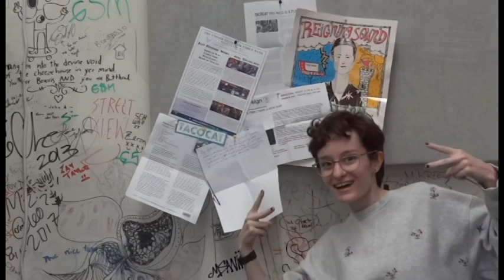Terrapin Record Label Exec Board 2019-2020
Welcome to TRL and meet the new faces of the TRL exec board for this coming school year!

Thumbnail by Becca Rhodes